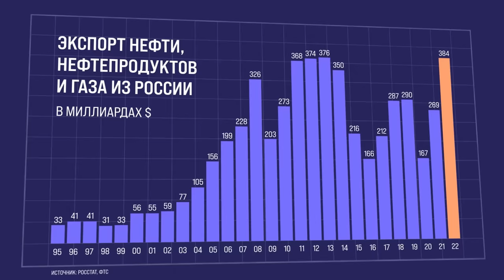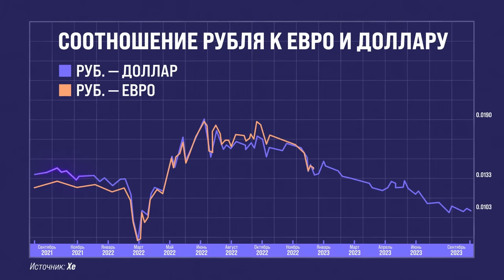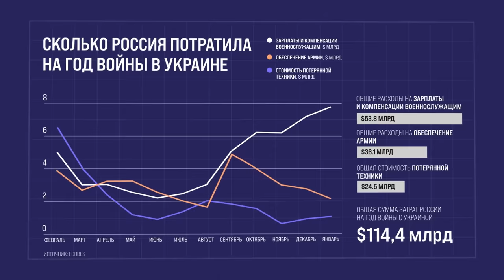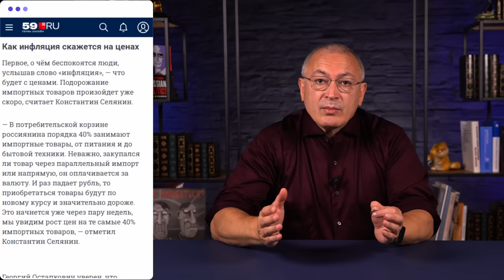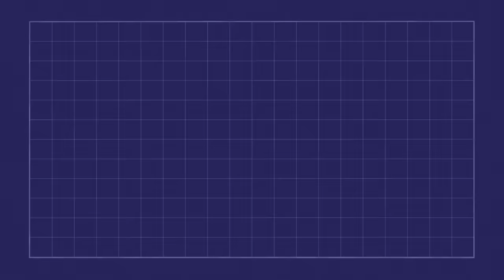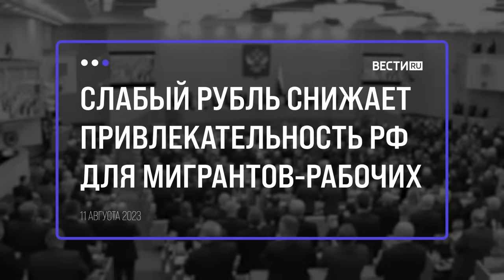Обвал рубля. К чему готовиться? | Блог Ходорковского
Все мы помним, как в прошлом году рубль временно укрепился. Тогда Путин пытался убедить себя и окружающих, что санкции не работают, экономика живее всех живых, доллар скоро превратится в пыль, а рубль стоит как скала.

Вот только сегодня — рубль в тройке худших валют развивающихся стран.

Так в чем же реальная причина укрепления рубля в 2022 году? Что на самом деле с ним происходит сейчас? Почему это важно и что нам всем с этим делать? Объясняю в новом блоге.